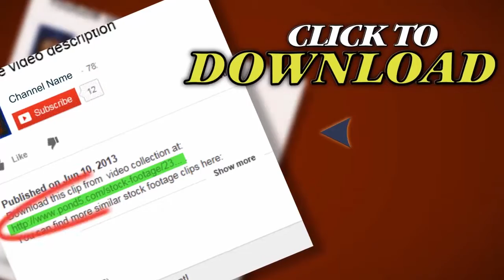Bell Tower In Xi'an, China. Stock Footage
Thank you for visiting our page Bell Tower In Xi'an, China. Stock Footage"